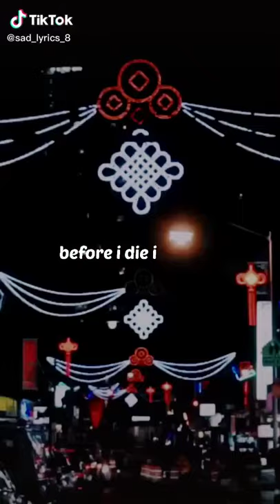12 - tess (tiktok edition) lyrics